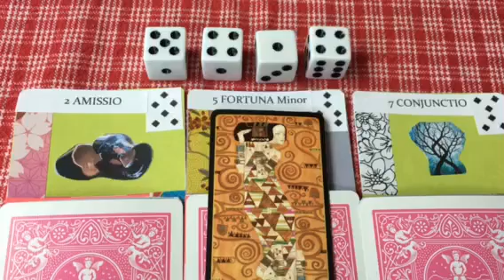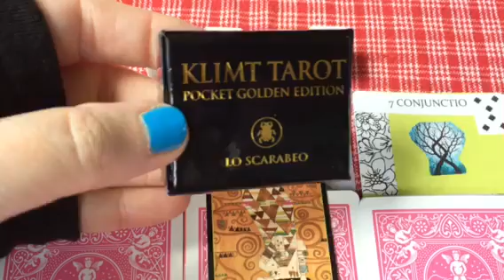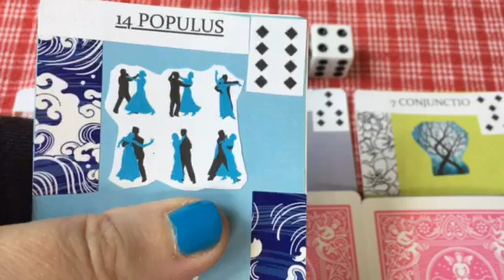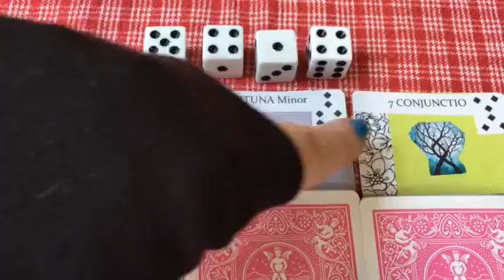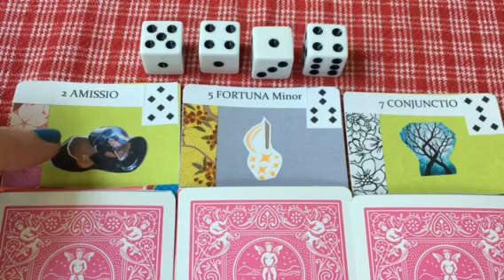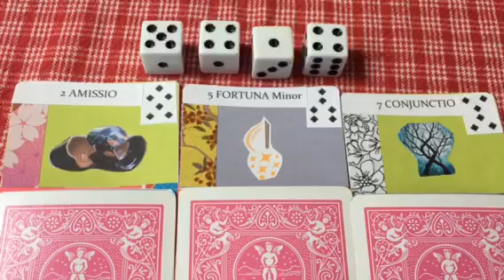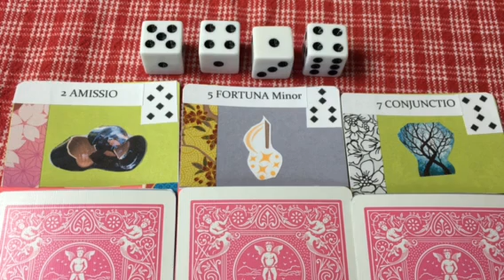Geomancy & Tarot Reading June 23-July 9, 2017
Trust your fairy godmother: you ARE the real deal! Don't hide or get stuck, parlay luck into new aspects & people just as healthy and true.

It's possible during changes to feel like a fake, or as if you're not the architect of your own good fortune. If you've had hard times, some of that grief may be pulling at you as you try to move. But you're being offered a stroke of luck for a reason and have the qualities you need to use it, so accept your worthiness and be firm about getting that recognition from others, too. (Without harshness or defensiveness if possible, because the heavens currently can incite temporary flare-ups.) If you truly want your new dreams realized, accept no fakes or counterfeits and go for what feels real and lasting. But you'll never find that with your head stuck in the same dirty old fireplace, right?